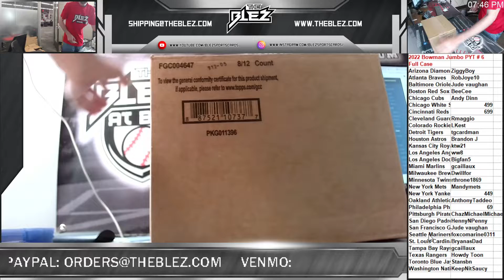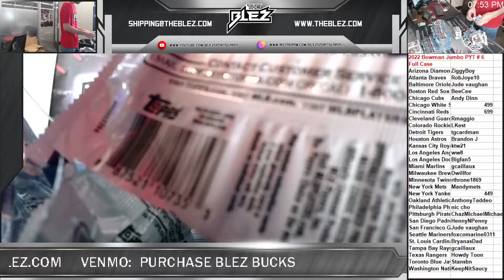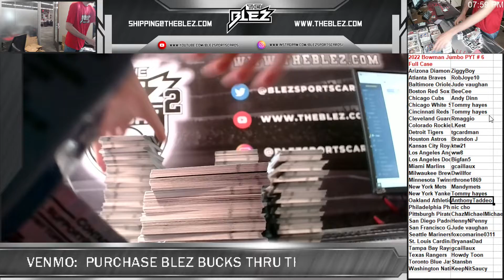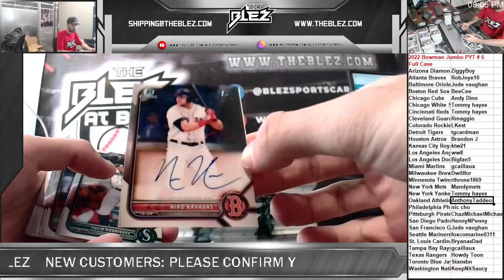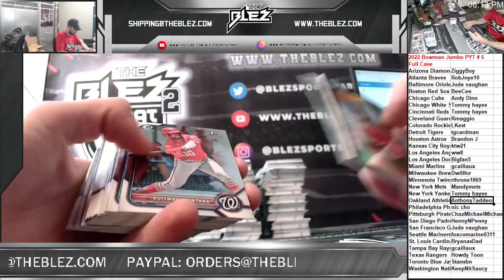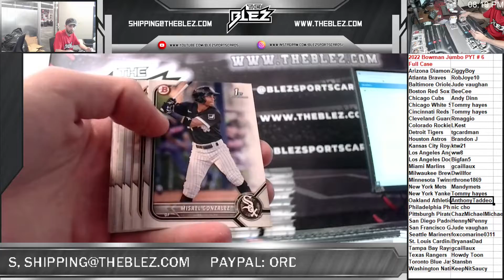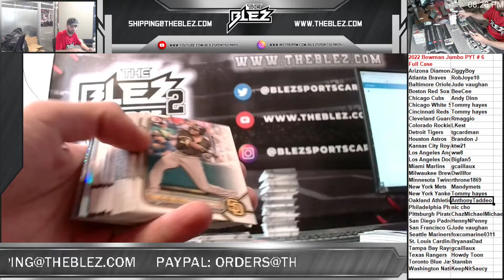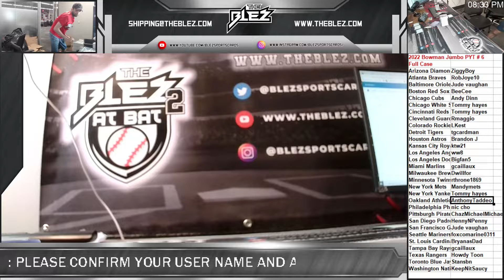2022 bowman jumbo full case pyt 6